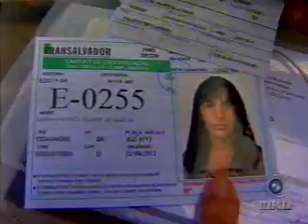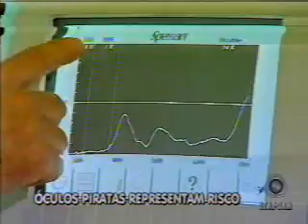Bahia Record - Bloco 2- 11/01/2011